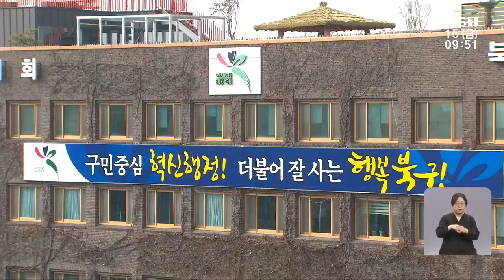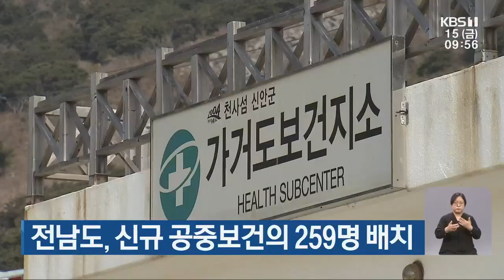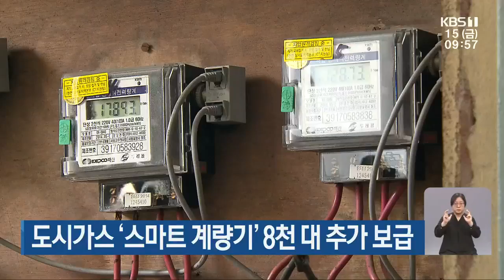[2022.4.15(금) KBS뉴스]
00:00 현역 추가 탈락?…무소속 바람 거세지나
01:48 민주당, 광주시장 후보 강기정-이용섭으로 압축
02:41 해창만 농민 “수질 오염 원인 제공 태양광 추가 설치 안돼”
04:40 [6·1 지방선거] 누가 뛰나?…광주 북구
05:56 전남도의원 3명 늘고, 광주시의원 현행 유지
06:20 광주·전남 만여 명 신규 확진...사망자 20명 늘어
06:56 '1인당 100만 원' 광양 아동·청소년 재난생활비 무산
07:37 [문화가소식] 하티와 광대들 외
08:34 [날씨] 광주·전남 당분간 맑고 포근…전남 해안 강풍 주의
09:52 전남 나주 오리농장 화재…오리 천 마리 폐사
10:14 화순 백아산서 한국전쟁 전사자 유해 1구 수습
10:44 법원, 현대산업개발 영업정지 처분 효력 정지
11:15 전남도, 신규 공중보건의 259명 배치
11:52 도시가스 '스마트 계량기' 8천 대 추가 보급